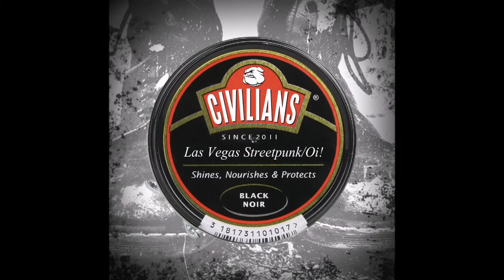Civilians/Defenders Split LP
Available on vinyl Autumn 2015 from CROWD CONTROL MEDIA, it's the long awaited split from Las Vegas' CIVILIANS and Santa Cruz's THE DEFENDERS!!!